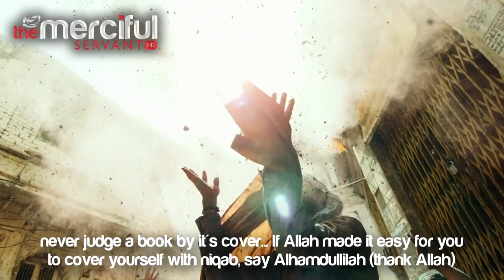How Many Good Deeds Are There? ᴴᴰ ┇ Thought Provoking ┇ Mufti Ismail Menk ┇ The Daily Reminder ┇